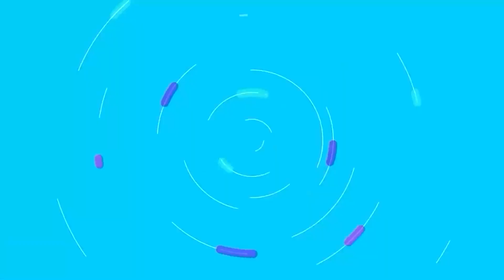എന്താണ് ബംഗ്ലാദേശിലെ പ്രശ്‌നം| എന്താണ് സത്യാവസ്ഥ| khader karippody | modi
എന്താണ് ബംഗ്ലാദേശിലെ പ്രശ്‌നം; എന്താണ് സത്യാവസ്ഥ